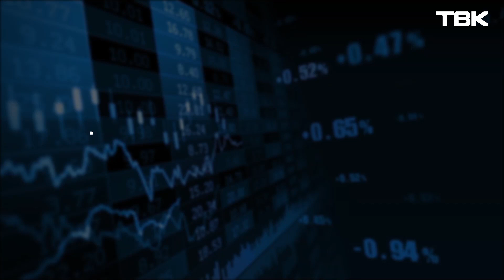Что такое кредитная история? / «Вопросы финансисту»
Что такое кредитная история? Зачем она нужна? Рассказал банкир Артемий Любушкин в рубрике «Вопросы финансисту».